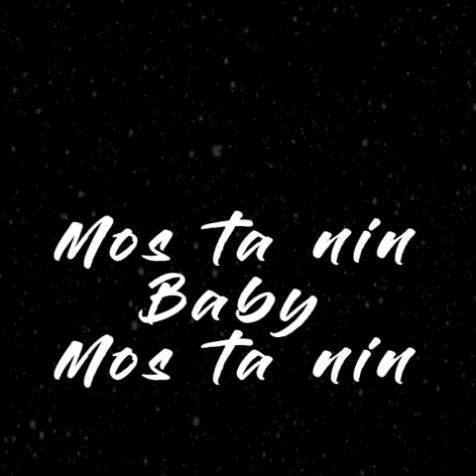Anxhelo Koci - Mos ta nin (Cover)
🎵 Lyrics by: 𝗔𝗡𝗫𝗛𝗘𝗟𝗢 𝗞𝗢𝗖𝗜